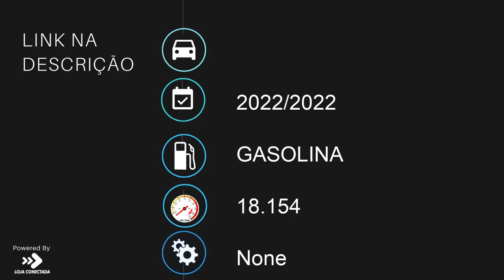TRIUMPH TIGER 900 RALLY PRO - 2022 - Bragança Paulista/SP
Dados do Veículo
Veículo: TRIUMPH / TIGER 900 RALLY PRO
Ano: 2022/2022
Combustível: GASOLINA
Portas: None
Câmbio: None
Cor: BRANCA
KM: 18.154

✅ ABS
✅ Parabrisa - Bolha